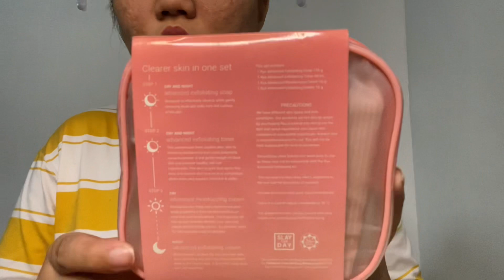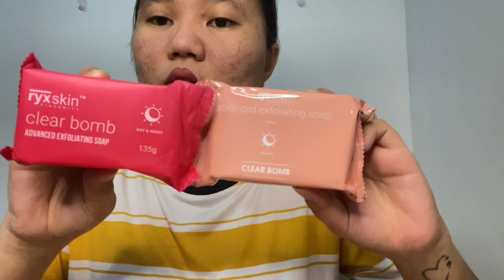CLEAR BOMB VERSION 2.0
Hi guys! 🤗

Yung RYX CLEAR BOMB ay mabibili mo lang for only P300, mas okay kung sa reseller or sa distributor talaga kayo kukuha para sure tayong legit nga yung gagamitin natin 💓